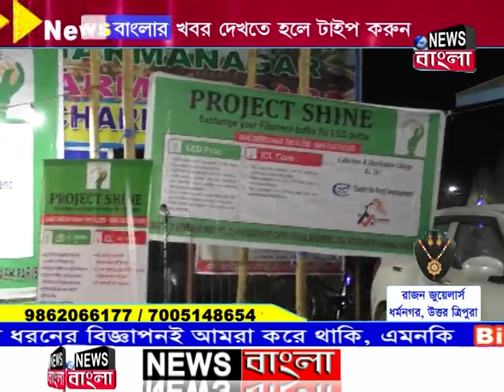News Bangla, Dharmanagar 28-11-2018 (Prime Time-II)